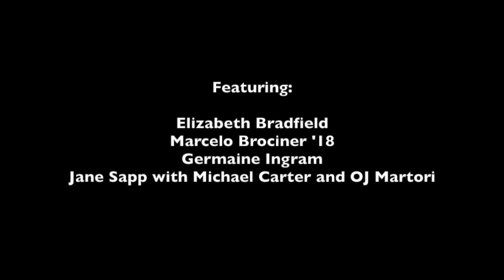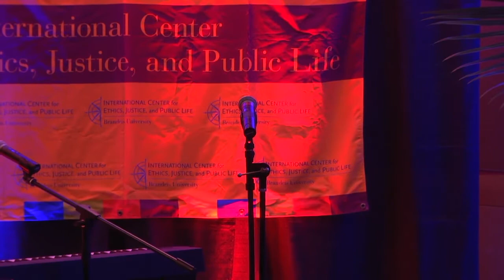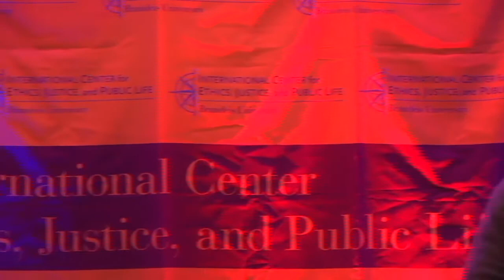Ethics Center 20th Anniversary “A Powerful Fire: Performances to Energize Our Next 20 Years”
In 2018, the International Center for Ethics, Justice and Public Life at Brandeis University celebrated its 20th year. The celebration, on March 12, 2018, consisted of a symposium, a reception and a performance. More information about the anniversary celebration is available

Full list of performers:

Babu Ayindo, Ph.D.
Babu is an artist-in-residence at Brandeis, hosted by the CAST program. He is a traditional Kenyan storyteller, artist, teacher, facilitator, researcher, and writer, and a recognized expert in decolonizing approaches to arts-based peacebuilding. He brings over two decades of experience in the design, implementation and evaluation of peacebuilding processes and programs in different parts of the world. In addition, has taught short courses in arts-based approaches to peace work at peacebuilding institutes in Africa, Asia, the Pacific, and North America. During his time at Brandeis, he has visited several classes, presented a lecture on decolonizing approaches to peace building, and led a faculty development workshop for members of the CAST advisory committee. Babu is a member of the Steering Committee of IMPACT - Imagining Together Platform for Arts, Culture and Conflict Transformation.

Elizabeth Bradfield
Liz is a professor of creative writing at Brandeis University as well as a widely published author and environmentalist. Her poetry and essays have been published in The New Yorker, The Atlantic Monthly, Poetry, Prairie Schooner, Terrain.org, The Believer, Orion, and numerous other journals and anthologies. She is also the author of several collections of poetry: "Interpretive Work" (Arktoi Books/Red Hen Press, 2008), which won the Audre Lorde Prize and was a finalist for a Lambda Literary Award; "Approaching Ice" (Persea Books, 2010), a book of poems about Arctic and Antarctic exploration that was a finalist for the James Laughlin Award from the Academy of American Poets; and "Once Removed" (Persea Books, 2015). She serves on the CAST advisory committee.

Marcelo Brociner (’18)
Marcelo is an Anthropology and International and Global Studies double major who is  minoring in Creativity, the Arts and Social Transformation (CAST). He is both a hip-hop and visual artist. Marcelo has been awarded many honors, including both the Sorensen Fellowship and the  Segal Fellowship. During his tenure at Brandeis, Marcelo has enriched the cultural life of the university in many ways, inspiring a graffiti wall in the library, serving as Vice President of Basement Records (a recording studio for students), and designing and establishing a  resource room for CAST and Creative Writing students. He has produced over 70 tracks of his music. Marcelo remains committed to his Somerville roots.

Germaine Ingram
Germaine is a jazz tap/percussive dancer, choreographer, songwriter, vocal and dance improviser and cultural strategist. She has created choreography for national tap companies, performed as a solo artist, and collaborated and performed with noted jazz composers and instrumentalists, as well as dance artists rooted in diverse genres. Through choreography, music composition, performance, writing, production, oral history projects, and designing and leading artist learning environments, she explores themes related to history, collective memory, and social justice. Her recent projects include an hour-length performance piece for the city of Atlanta, Georgia’s 150-year commemoration of the Battle of Atlanta, a turning point in the Civil War; and an evening-length production of original music and dance for the VivaDanca International Festival in Salvador, Brazil. Germaine is a member of the International Advisory Board of the International Center for Ethics, Justice and Public Life and serves on the steering committee of IMPACT - Imagining Together Platform for Arts, Culture and Conflict Transformation.

Jane Sapp and friends
Jane Wilburn Sapp is a musician and cultural worker with deep roots in the gospel music traditions of the American south and the music of the civil rights movement. A musician of enormous power and talent, Jane has worked in schools and community centers for decades. Most recently, she is working with the Program in Peacebuilding and the Arts on a book of stories and songs written with young people in communities across the country, a resource for music educators, chorus leaders and activists. It will be published in the spring of 2019 by Brandeis University Press, accompanied by a podcast episodes that capture her approach to cultural work. She is joined tonight by Michael Carter and OJ Martori, musicians who have been working with Jane since their elementary school years.